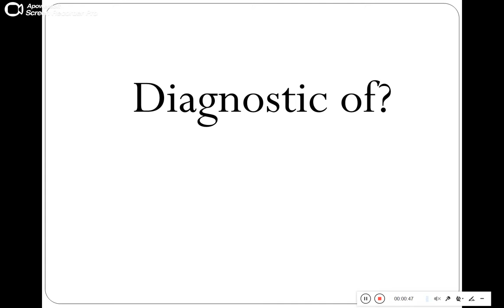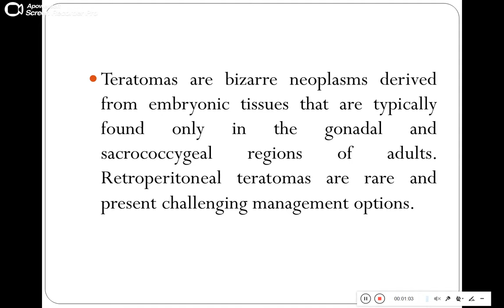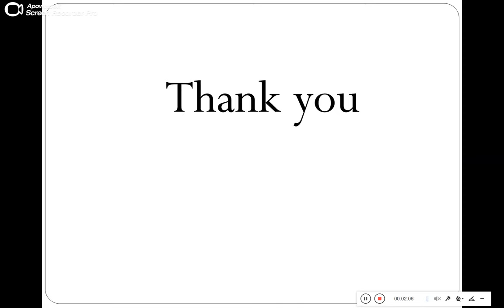Quiz 377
Retroperitoneal teratoma